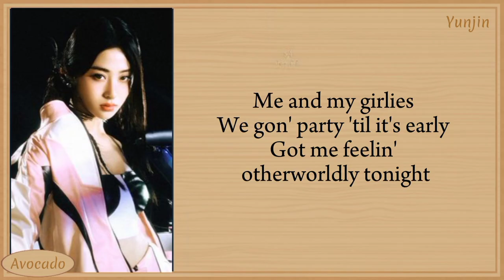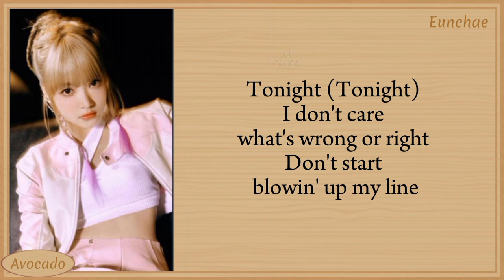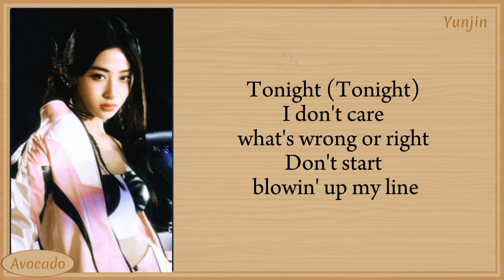LEE SSERAFIM Perfect Night (Lyrics)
i do not own audios and the picture i use here is from Pinterest.